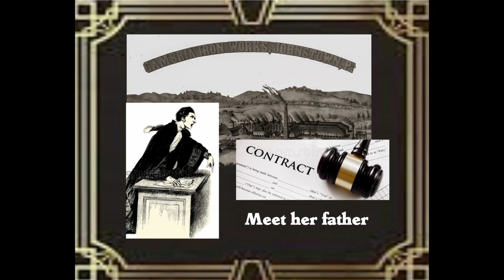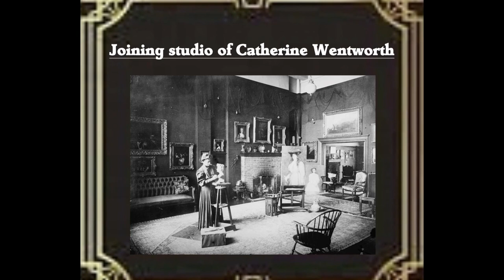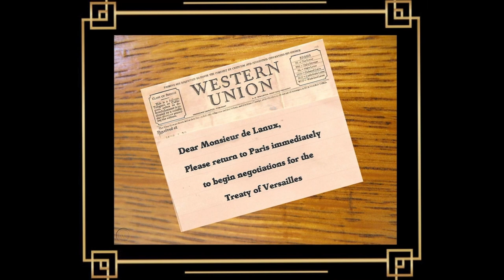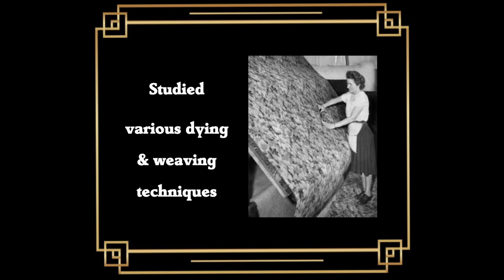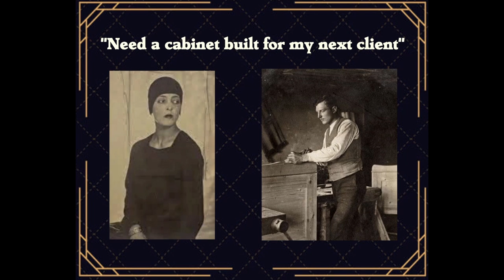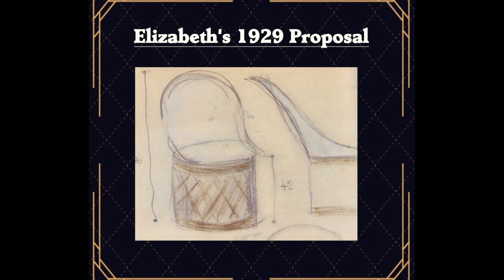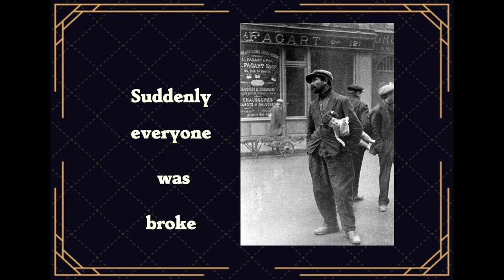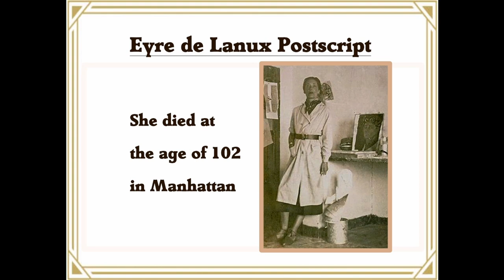Elizabeth Eyre de Lanux - Art Deco Interior Decorator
This is the life story of Elizabeth Eyre de Lanux, an artist in Paris in the 1920s who created unique painting, rugs, and designs for Art Deco furniture as an interior decorator.  It is my attempt to capture the creations of the lost generation with Hemingway-related narrative and the 1920 French Jazz -while telling the life story of genuine talented artist.

Born into a well-connected family in Pennsylvania, Elizabeth de Lanux developed an interest in painting that gained her recognition as an artist after a 1917 Exhibition in New York City.  In 1918, she met and married French diplomat, Pierre C. de Lanux, who took his wife to Paris after the end of World War One.

In Paris, Pierre introduced his wife to artists and encouraged her to take art courses in sculpture, painting and rug making.  Pierre then began long trips throughout Europe to hammer out needed negotiations with the Allies on  the new peace treaty.

In Paris, Elizabeth learned to design geometric patterned rugs and lacquered furniture with Evelyn Wyld, a British artist and designer.  Within that six-year bi-sexual partnership, Elizabeth developed a series of Art Deco furniture pieces that still serve as a prototype for the Art Deco style.  Her career and future customers faded with the beginning of the Great Depression.

To me, she represented the best of the Art Deco style creating modernity and glamour - with an underlining faith of the social and technological progress of the era.

Timeframe:
0:00 Prologue
1:04 Pursuit of Beauty
4:22 Pursuit of Love & Discovery of new art in Paris
7:51 Beginning of the Wyld-de Lanux Collaboration
8:30 Development of Lacquered Furniture in the Art Deco Style
10:30 de Lanux two level Console Table
11:27 de Lanux Barrel Chairs
13:44 Credits

This was a fun video to create.  I hope that I captured the joy, creative spirit, and the French accordion that arose in Paris after World War One, and tells the impact of one artist, even a beginner, can have on the development of good design